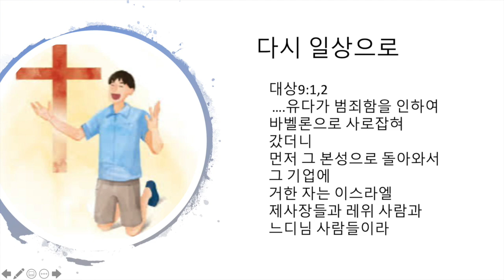다시 일상으로-역대상9장1-2절 생명의 말씀 묵상 -정선옥